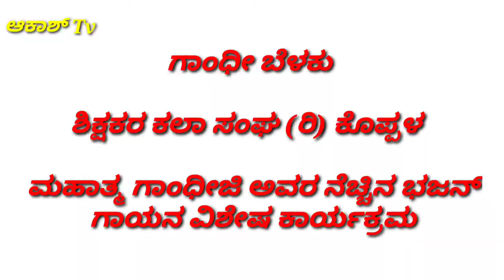Gandhi Belaku Gandhi Bhajan Special Program Koppal, Karnataka. ಗಾಂಧೀ ಬೆಳಕು ಕಾರ್ಯಕ್ರಮ. ಶಿಕ್ಷಕರ ಕಲಾಸಂಘ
ಶಿಕ್ಷಕರ ಕಲಾಸಂಘ (ರಿ) ಕೊಪ್ಪಳ
ಹಾಗೂ ಅಜೀಮ್ ಪ್ರೇಮ್ ಜಿ ಫೌಂಡೇಶನ್ ಅವರ ಸಹೋಯಗದಲ್ಲಿ

ಗಾಂಧೀ ಬೆಳಕು ಕಾರ್ಯಕ್ರಮ ಕೊಪ್ಪಳ ನಗರದ ಸರ್ಕಾರಿ ನೌಕರರ ಸಮುದಾಯ ಭವನದಲ್ಲಿ ಮಹಾತ್ಮ ಗಾಂಧೀಜಿ ಜಯಂತಿಯಂದು ಜರುಗಿತು.

ನಿಮ್ಮೆಲ್ಲರ ನೆಚ್ಚಿನ
ಆಕಾಶ್Tv ಯಲ್ಲಿ